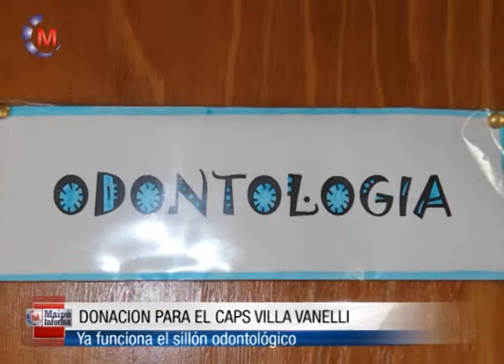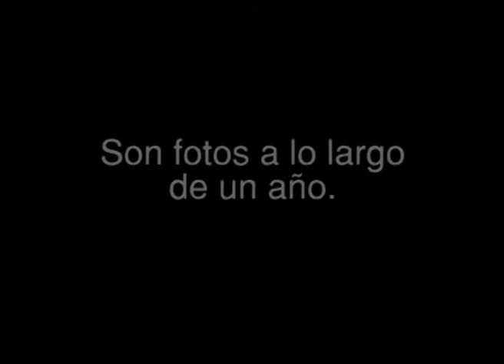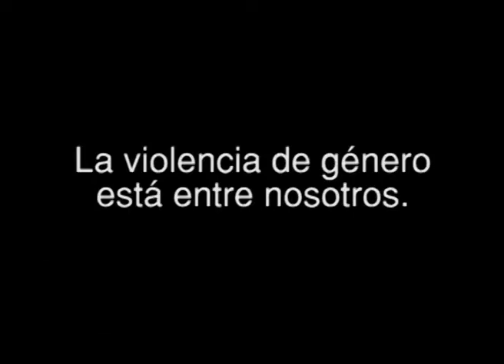Maipú Informa Tv - Emisión 377